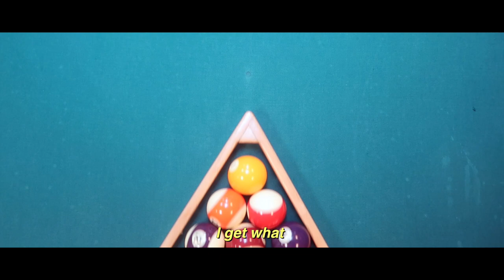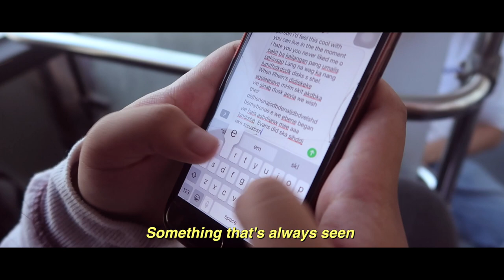nice to meet hue - den (prod. jaydot)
thanks a bunch for my friends who all contributed to this video. 24 hours of art was a dream with you guys!

thank you for jaydot for allowing me to use this sick beat and helping out with my vision! check his stuff out!

lyrics:

you and i could conquer
baby if it rains or shines
there is just no other
person i’d feel this cool with
you can live in the the moment
understand what i gotta say
without a word coming from me
i get what
the universe
is telling now
it wasn’t
coincidence
that you were found

(baby you were) out of
the blue
colour that’s not
in hue
you’re the indigo
that nobody here knows
honey you’re like the colour green
something that’s always seen
yet somehow i missed (you)
the someone that i wished (ooh)
is already with me

you’re not anything like me
completely opposite
but we have a chemistry
oh it’s hard to understand
how we connect like bluetooth
no introduction to you
already felt an energy
that you gon’ be magic to me
it wasn’t
super clear
then to me (then to me)
if we’d be
more than what
we seemed to be

it’s funny to go back in time and
realise we’ve been both blind since
it could’ve been you and i
from the start
but we chose what we thought we wanted
cause we were both still being haunted
of pain and the past and our
broken hearts

you’re the key
who opened the cage
the light
that fills up the day
the love
i need to be okay
i don’t feel like
i’m ever alone
we have our
own kinda zone
at last
i’m finally home